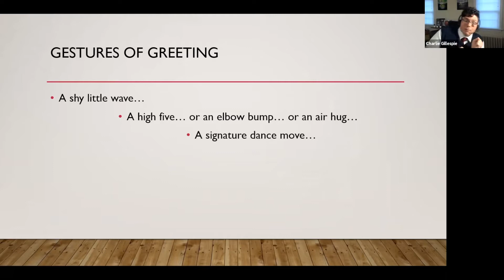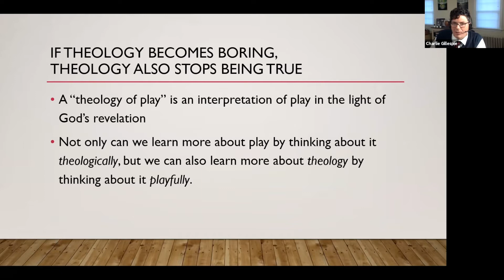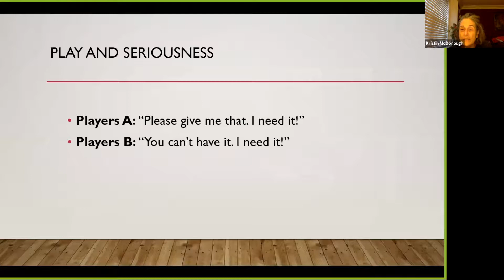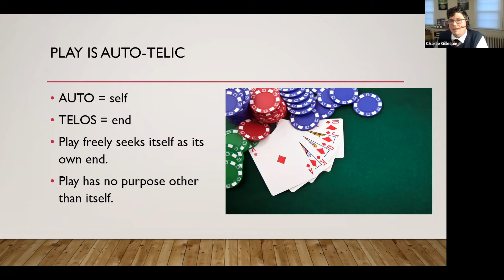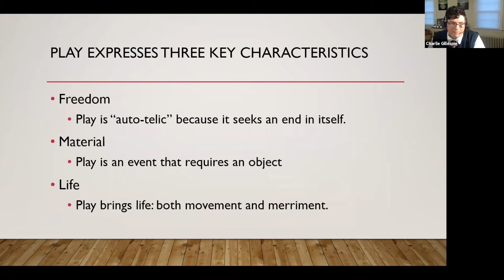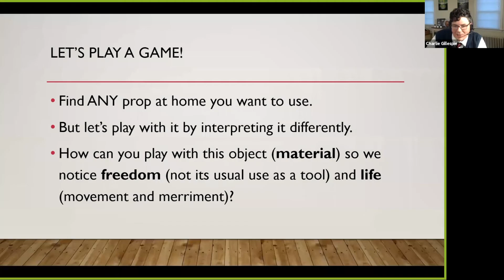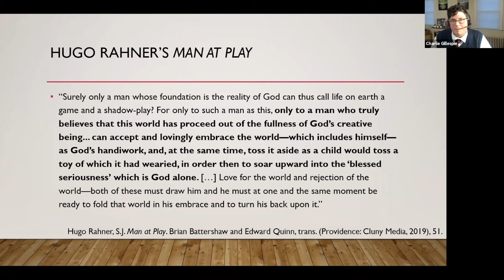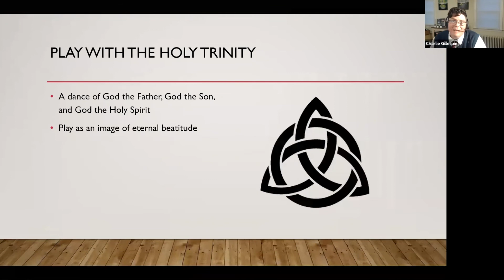Pop-Up Theology | Theology At Play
Theology At Play: The silliness and the seriousness of a playful God

A Conversation with Dr. Charles A. Gillespie, Sacred Heart University

An interactive crash course in the big ideas that underwrite the “theology of play” and invite us to rethink how to play—wholly and holy!—with scripture, liturgy, Christ, and even the Trinity.

PART OF THE MSGR. NEIL A CONNOLLY LECTURE SERIES